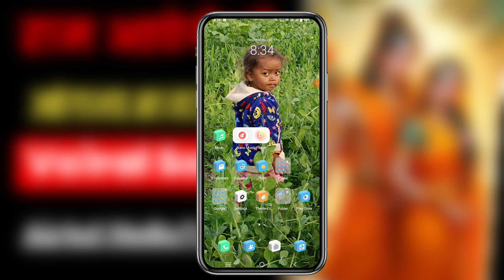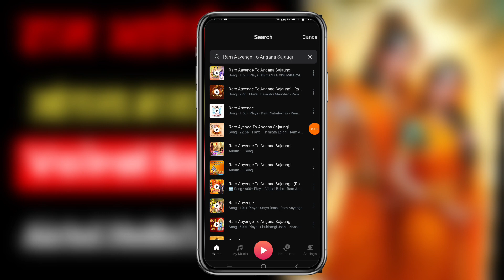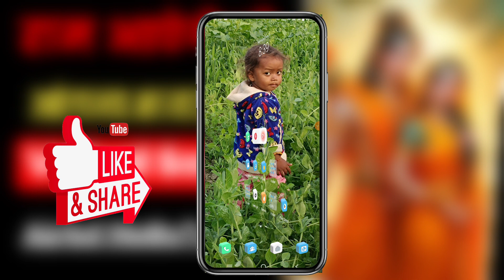Ram Aayenge To Angana Sajaugi Vairal Song Airtel HelloTune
Ram Aayenge To Angana Sajaugi Vairal Song Airtel HelloTune  | Ram Aayenge To Angana Sajaugi Vairal Bhakti Song Airtel HelloTune 2024

Cover 📔 Topics 👇

Ram Aayenge To Anganaa Sajaugi Vairal Bhakti Song Airtel HelloTune
Airtel HelloTune Ram Aayenge To Anganaa Sajaugi
Ram Aayenge Vairal Song Airtel HelloTune
Trending Bhakti Song Ram Aayenge To Anganaa Sajaugi Airtel HelloTune
Airtel HelloTune kaise set kare Ram Aayenge To Anganaa Sajaugi
Trending hello tune Ram Aayenge To Anganaa Sajaugi